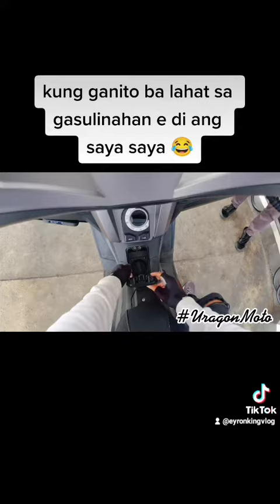Grabe talaga ginawa nila nung nag gasulina kami sa Caltex! Panoorin niyo mga lodi 😒